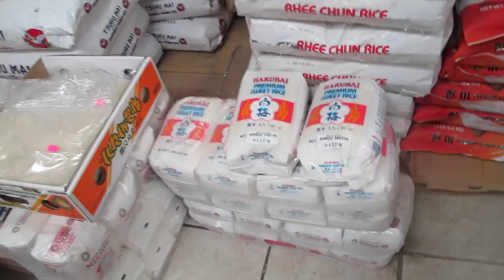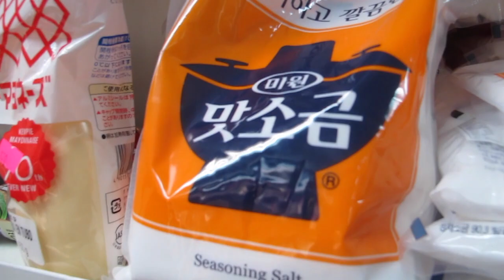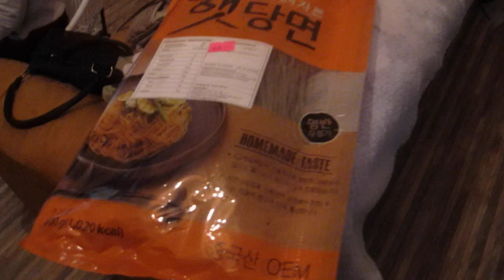PASEO POR EL BARRIO COREANO EN MEXICO (DF) (Korea Town in Mexico City) ♥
Continuando con el Tour por DF (México), fui con unos amigos a dar la vuelta por el Barrio Coreano. Fuimos a comer comida Coreana, después a un súper Coreano y, por último, a casa de Hyo pues cocinó Japchae^^

¡Hola!

G+D